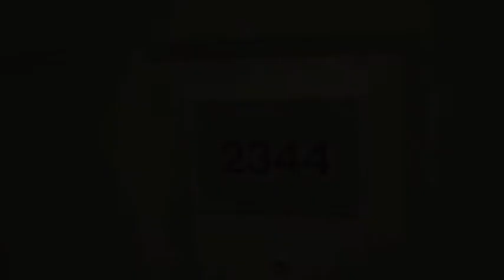Room 2344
poor Paul